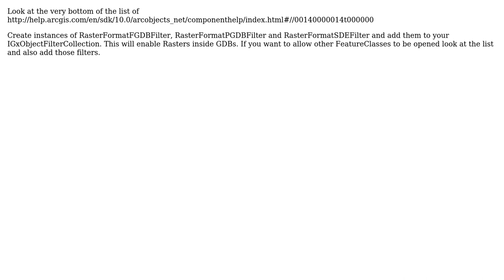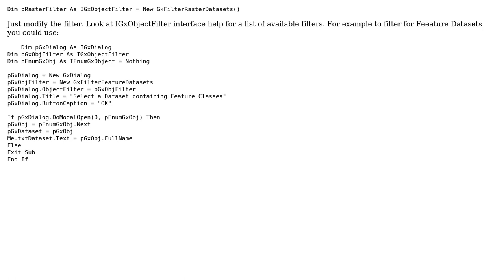GIS: Opening geodatabase files using Browse Dialog Command (VB.NET/C#) of ArcObjects?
With thanks & praise to God, and with thanks to the many people who have made this project possible! | Content (except music & images) licensed under CC BY-SA | Music | Images & others | With thanks to user Ragi Yaser Burhum user Radar user PolyGeo user Jakub Sisak GeoGraphics and the Stack Exchange Network Trademarks are property of their respective owners. You are responsible for your own actions.